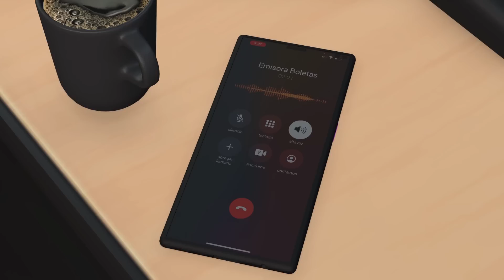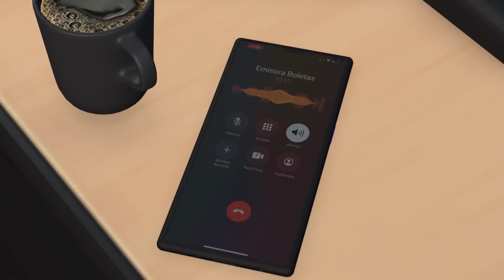La Estación: Cap # 06 - El Ministro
Bienvenidos a La Estación menos peligrosa del país.

Direccion
Gabriel Murillo @Elgordomurillo

Animacion
Gabriel Murillo @Elgordomurillo
Jhonatan Moreno @Uymedapena

Edicion
Jhonatan Moreno @Uymedapena

Escrito Por:
Camilo Diaz @culotauro
Deivis Cortes

Cast
Camilo Diaz @Culotauro
Duvan Gomez @Dudagoga
Kamila Cardona @Lakamka
Luis Gardeazabal @yoluchomucho

Musica Y Sonido
Juan Pelaez @Eljuanpelaez